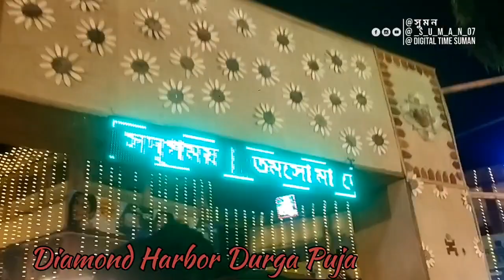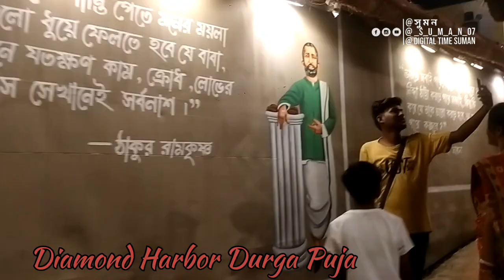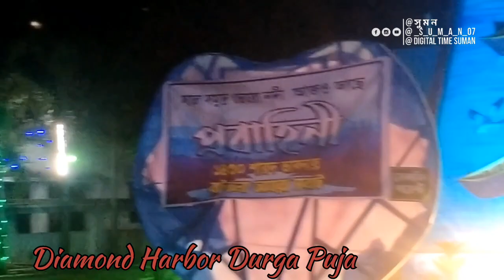Diamond Harbor Durga Puja || how to Diamond Harbor Durga Puja ♥️ ডায়মন্ড হারবার দুর্গাপূজা 2023 new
diamond harbor durga puja
diamond harbour durga puja
diamond harbor tour
diamond harbor
diamond harbour resort
diamond harbour durga puja pandal
2023 diamond harbour durga puja pandal
diamond harbor medical college
diamond harbour durga puja 2023

Diamond Harbor Durga Puja || how to Diamond Harbor Durga Puja ♥️ ডায়মন্ড হারবার দুর্গাপূজা 2023 new video 📷📸

Digital Time Suman

tour & travel

আপনাদের পাশে সব সময় পাবেন ডিজিটাল টাইম সুমনকে 💌📢